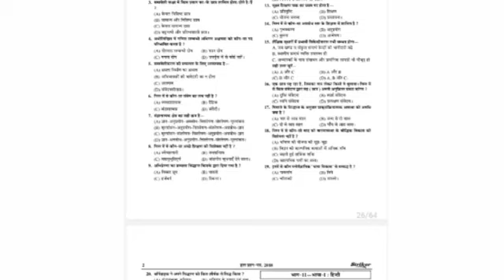😄😄अभी-अभी यूपीटेट परीक्षा तिथि पर मिली बड़ी खुशखबरी/UPTET NEWS TODAY//UP TET LATEST NEWS TODAY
UPTET NEWS TODAY//UP TET 2021 NOTIFICATION//UPTET LATEST NEWS UPTET NOTIFICATION 2021//UPTET

UP TET LATEST NEWS TODAY || UP TET EXAM DATE 2021 || UP TET NOTIFICATION 2021 ||UP TET EXAM KAB HOGA

Amazon Link
• UPTET COMPLETE GUIDE BOOK 2021

Video topics::
uptet 2021
up tet
uptet
uptet news
uptet 2020
UP TET INFORMATION
UPTET PAPER PATTERN
UP TET
UPTET syllabus
uptet latest new exam date 2020
uptet latest new exam date 2021
uptet latest news exam date confirmed 2020
uptet 2020 ki nae tarikh
uptet exam kab tak hoga
uptet new exam date notice
uptet ka new exam date
uptet news
uptet naya exam date
uptet dobara exam date kab ayega
uptet pariksha date 2020
uptet ka exam kab hai
uptet ka exam 2020 kab se hoga
uptet exam new date 2020
uptet news
uptet latest news
उत्तर प्रदेश टीईटी परीक्षा 2021 कब होगी
उत्तर प्रदेश टीईटी परीक्षा 2020 की नई तारीख घोषित
उत्तर प्रदेश टीईटी परीक्षा 2021 इस तारीख को
उत्तर प्रदेश टीईटी परीक्षा की ताजा खबर
उत्तर प्रदेश टीईटी परीक्षा 2020 में इस तारीख को
उत्तर प्रदेश टीईटी परीक्षा 2021 कब तक हो सकता है
उत्तर प्रदेश टीईटी परीक्षा 2021कब तक घोषित
उत्तर प्रदेश टीईटी परीक्षा 2021 की तारीख हो सकती है